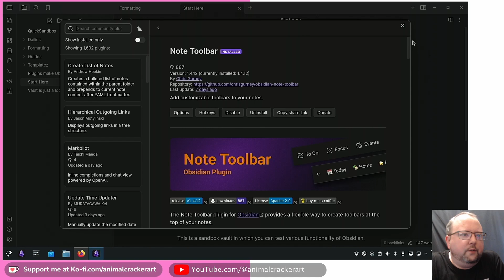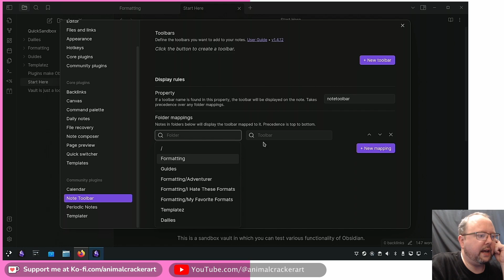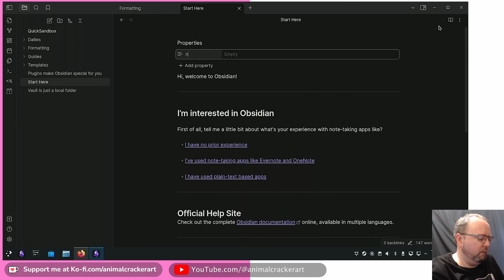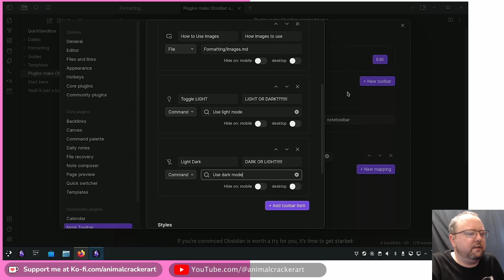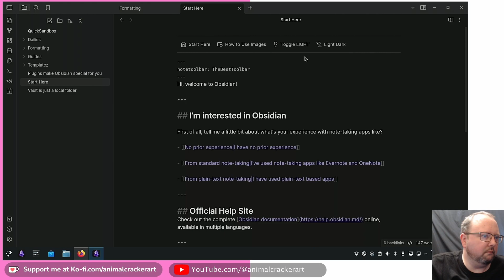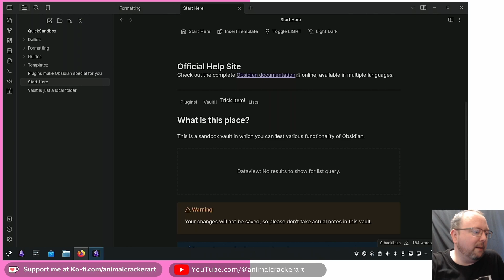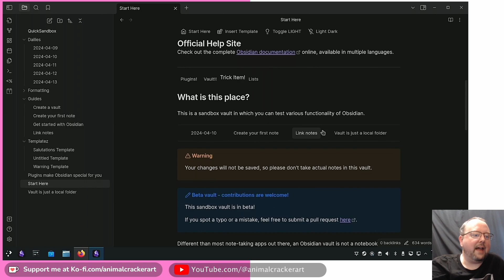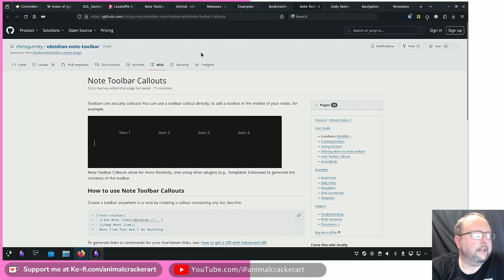Note Toolbar Gives Your Obsidian Notes Custom Toolbars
Toolbars for your notes that give you quick access to local and external links, plugin commands, and more. Toolbars can be added dynamically based on frontmatter or folder path or individually adding special callouts to the body of your note. You can create static lists for your toolbar buttons or use Dataview to generate lists on the fly.

▶️ Subs on YouTube are immensely appreciated!